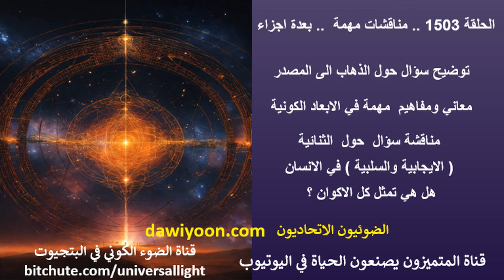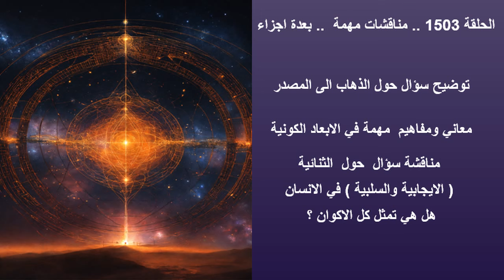ح1503 مناقشة الذهاب الى المصدر .. مفاهيم الابعاد الكونية ومناقشة حول الايجابية والسلبية في الانسان